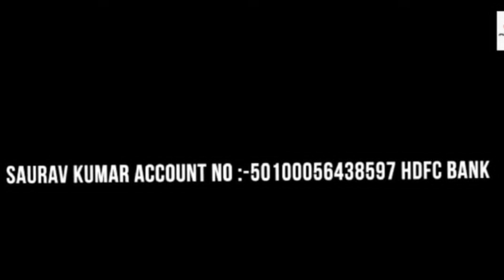हैप्पी दीपावली🙏🎇🎆BROWN BOY FITNESS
f you want to support us
Dosto es video ko jyada se jyada share kijiya please support me
To Contribute any Amount To Sopport Our Work For helps Mo.9821421469
 Bank Details
Account Holder. Saurav Kumar
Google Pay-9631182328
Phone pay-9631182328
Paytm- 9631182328